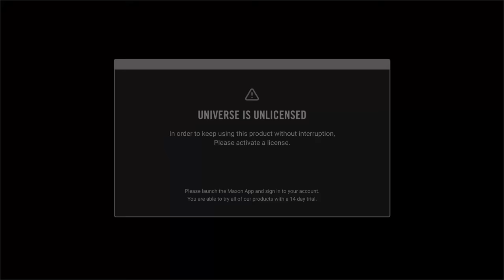Thử Thách 24H Ở Biển Hoang Không Một Bóng Người [ Trang And Vinh ]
Ở bãi biển này không có một bóng người nên thử thách 24h cũng hơi rén, và ở biển hoang này có rất nhiều hải sản và đồi cát, team mình trải qua 24h ở đây rất nhiều điều thú vị, các bạn xem hết video để biết nhé!